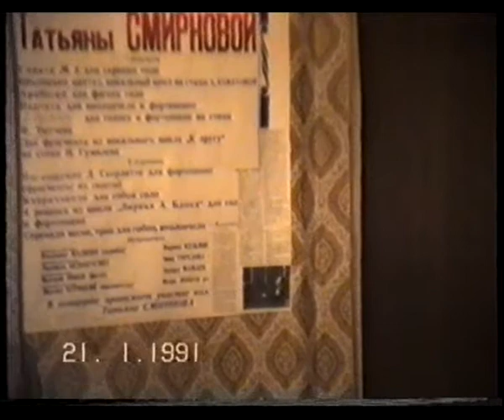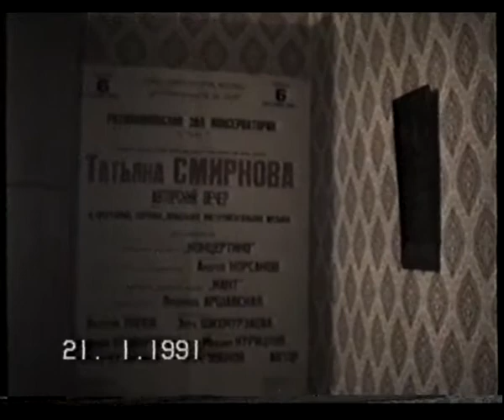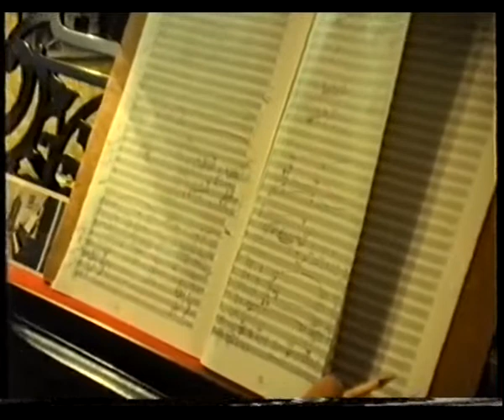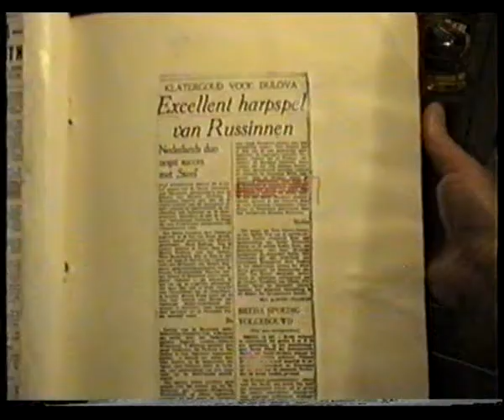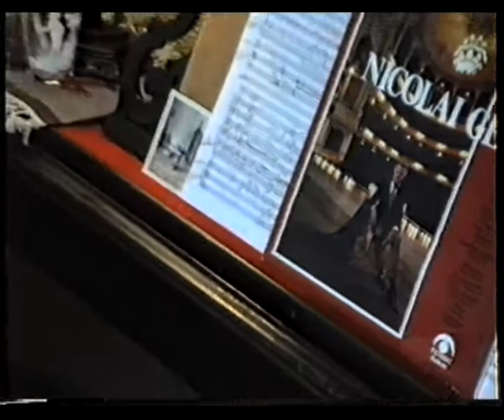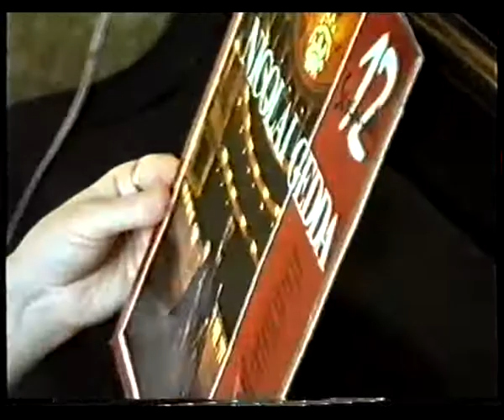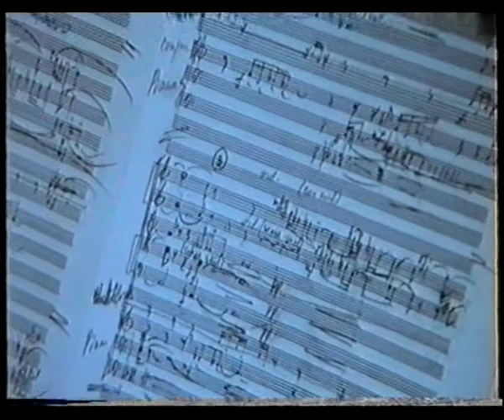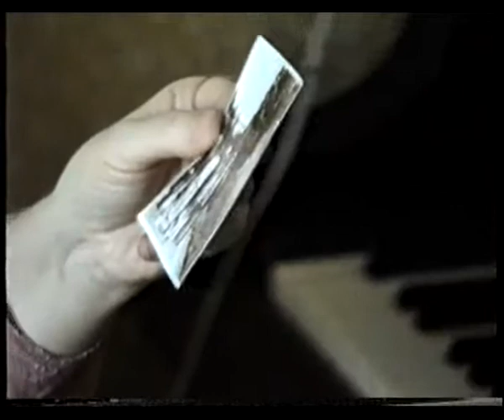Жизнеописания композитора Татьяны Смирновой 2/4 1991г.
Татьяна Георгиевна Смирнова-самобытный композитор и пианистка,Заслуженный деятель искусств Росcии,профессор московской консерватории в 1991г. записала на видеоплёнку страницы своей жизни и творчества.